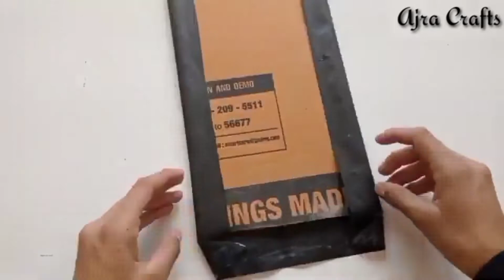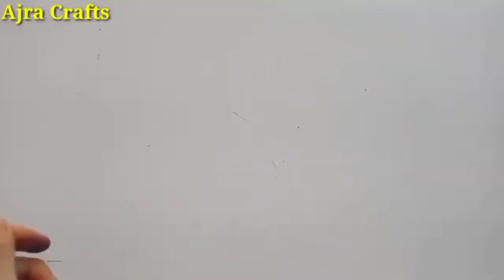3 Beautiful Paper Painting Ideas | Home Decoration Flower Painting